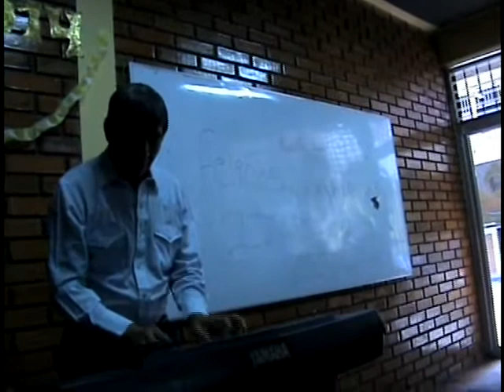HIMNO NACIONAL HONDURAS .- ( 8 Estrofas ) ALUMNOS INST.- JESÚS AGUILAR PAZ .-